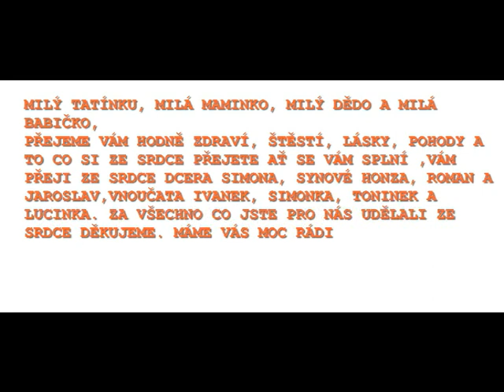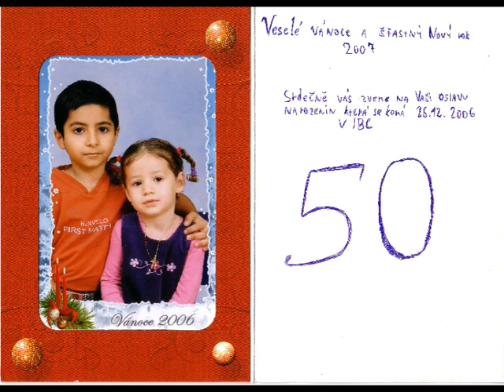Narozeninová party Zdenek 50 (IBC) Lajoš sax 2006